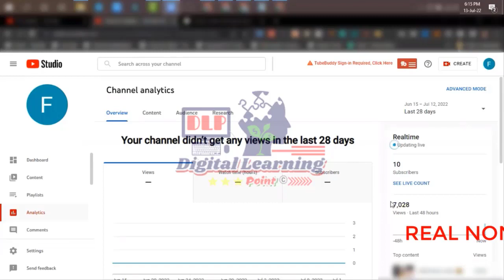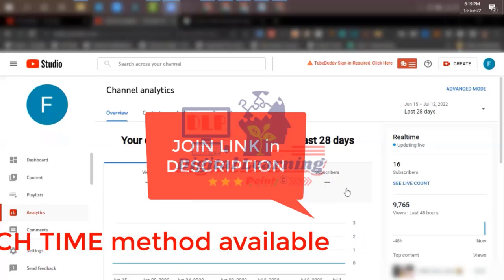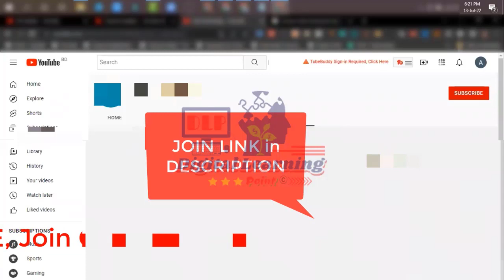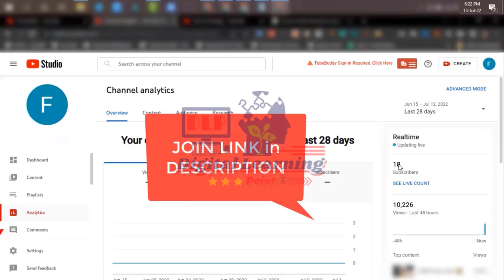Complete 4000 Hours Watchtime & 1000 Subscribers | নিজ ল্যাপটপ দিয়ে একাই করুন মনেটাইজড 01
Digital Learning Point is an online based freelancing training center. Here you'll learn a few basic steps of FREELANCING tips & trick which will be 100% helpful for real online earning. Proper training on online digital marketing can change your life. Digital learning points will fully support you by showing you the right way. Digital Learning Point will proud to make all you a SUCCESSFUL FREELANCER.

👉About Me & My Service:
Hi! I'm Shekh Nour Hasan (sknourhasan), pro digital marketer & expert search engine optimizer. I'm the Founder, Director  & Owner of Digital Marketing Agency, Digital Learning Point & Learn with HASAN pages/groups/channels.

I have completed a lot of jobs for international buyers. sknourhasan is one of the best seller & professional digital marketing service provider. I have completed a professional digital marketing course. Professional in search engine optimization, highly experienced in Fb, YT, IG, Twitter, LinkedIn, Reddit, Blog, Article, Forum, News, Question-Answer site marketing & backlink generating. Having vast knowledge in online designing with Canva. Also having expertise in video editing by Camtasia 2019. I know many tricks to make services viral. I provide manual tasks & like to provide live proofs. No automation or BOTs are in my service. My promise is "Fully dedicated & friendly services". A journey with me can make you smile.

If you are keenly interested in online earning or make money online from home using the internet then this channel will help you. Let me help you more so, don't forget to ask questions here by commenting. I appreciate your reaching here & also your valuable comments.

The following contents/ video tutorial will be uploaded in "Digital Learning Point":
freelancing,
digital marketing course,
email marketing,
lead generation,
cpa marketing,
youtube channel monetization,
mobile earning,
online earning,
fiverr,
fiverr tutorial,
upwork,
upwork tutorial for beginners,
upwork profile approval,
upwork কিভাবে কাজ করতে হয়,
upwork proposal,
freelancing course,
freelancing course in bangladesh,
freelancing website,
digital marketing course for beginners,
digital marketing full course bangla,
outsourcing,
outsourcing free course,
cpa,
cpabuild,
cpa grip,
cpa marketing bangla tutorial,
youtube channel monetization bangla 2021,
mobile earning bd,
mobile earning 2021,
mobile earning website,
smartphone earning apps,
DMA,
insta care point,

Regards-
Shekh Nour Hasan
Certified Digital Marketer